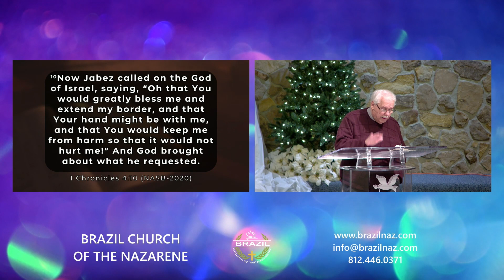"Overcoming Your Past" - Jan 1, 2023 - Rev. Mike Sparks - BrazilNaz Online Church Service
Welcome to Brazil Church of the Nazarene in Brazil, Indiana, USA.

We'd like to hear from you. Fill out a Connection Card and learn more about us at our

"Overcoming Your Past"

Scripture: 1 Chronicles 4:9-10

9 Jabez was more honorable than his brothers, and his mother named him Jabez, saying, "Because I gave birth to him in pain." 10 Now Jabez called on the God of Israel, saying, "Oh that You would greatly bless me and extend my border, and that Your hand might be with me, and that You would keep me from harm so that it would not hurt me!" And God brought about what he requested.